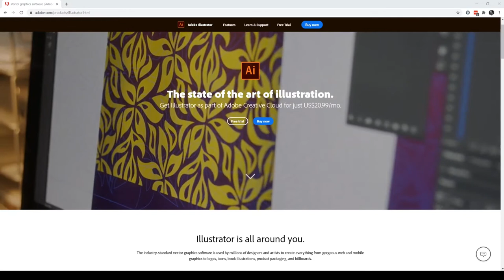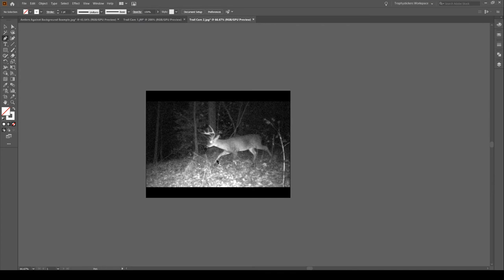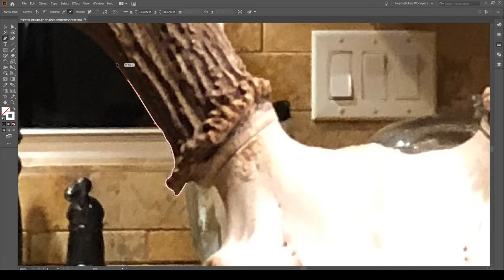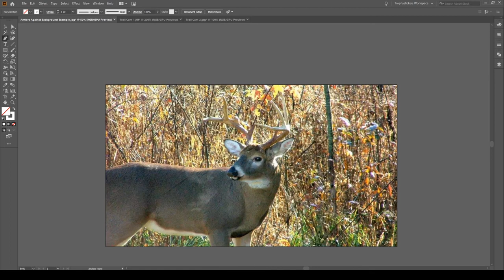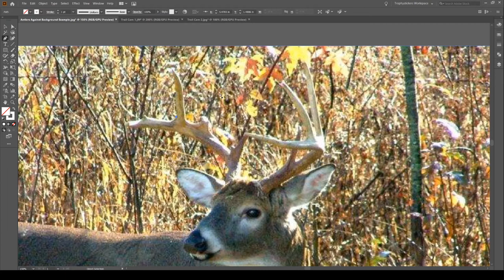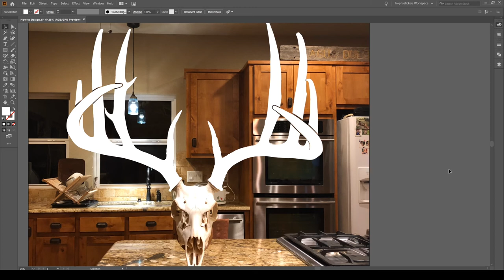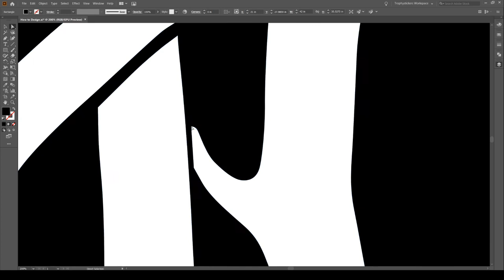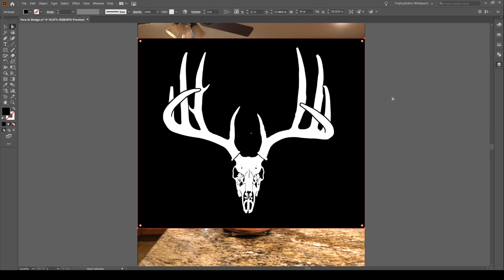How to Design YOUR OWN Deer | Adobe Illustrator Tutorial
Ever wanted to turn your own deer into a custom design? These are the basic steps to getting started - after that it's just a lot of practice. The same truths in this video will apply to any animal you might want to design, even if it's not a whitetail deer - I've done the same for elk, moose, caribou, bear, even fish.

What I Use:

Lapel Mic
Small Ring Light
Accent Light